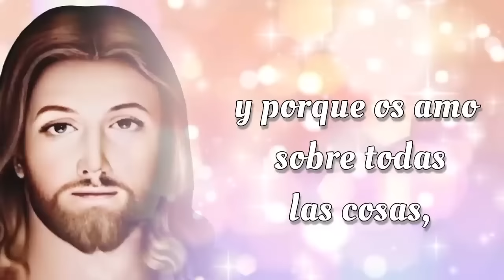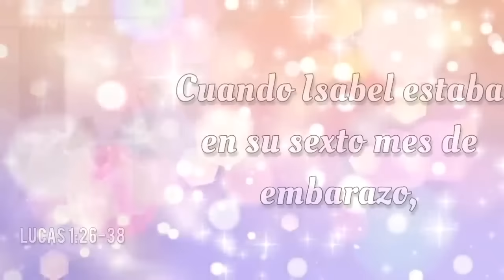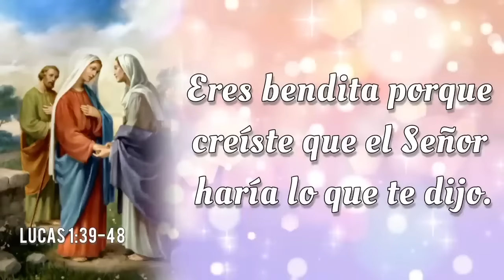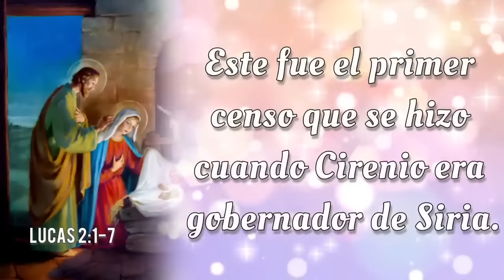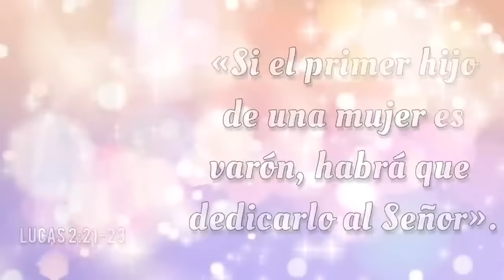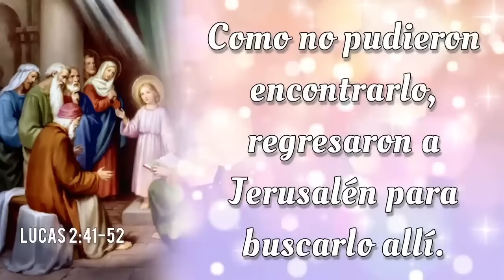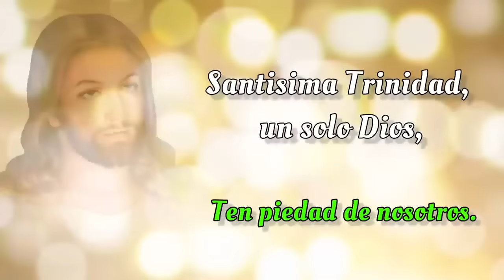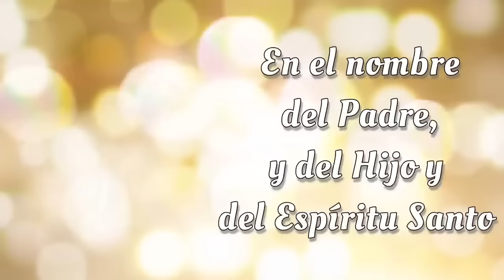SANTO ROSARIO DE HOY 🌟 Sabado 16 de Noviembre 2024 🌟 Misterios Gozosos 🌟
SANTO ROSARIO DE HOY con Letanías 🌟 Sabado 16 de Noviembre 2024 🌟 Misterios Gozosos 🌟 Rosario de Hoy🌹

Bienvenidos al SANTO ROSARIO del Sabado 16 de Noviembre 2024. En el Rosario de Hoy vamos a meditar los Misterios Gozosos. Además, al finalizar el Rosario, elevamos nuestras voces en Letanías, buscando la intercesión del a Virgen María y la protección de San Miguel Arcángel.🙏

00:00 - Introducción  📿🌟
00:46 - Acto de Contrición 🙏
01:23 - Credo de los Apóstoles 🙏
03:49 - Primer Misterio 👼 La anunciación del Ángel Gabriel a María.
09:30 - Segundo Misterio 🤰 La Visitación de Nuestra Señora a su prima Isabel.
14:40 - Tercer Misterio 👶 El Nacimiento de Nuestro Señor.
19:41 - Cuarto Misterio 🏛️ La presentación de Nuestro Señor en el Templo.
24:27 - Quinto Misterio ✝️ El Niño Jesús perdido y hallado en el Templo.
30:07 - Salve Regina
30:49 - Letanías 🕊️
34:39 - Oh Dios, cuyo unigénito Hijo 🙏
34:58 - Bajo tu Amparo 🛡️
35:23 - Oración a San Miguel Arcángel 🛡️😇
35:48 - Conclusión 📿